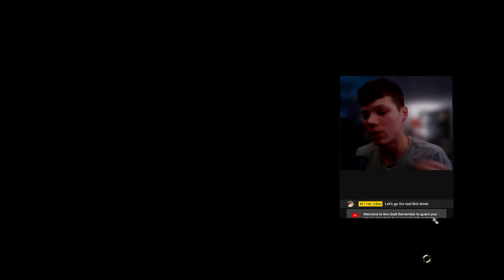Forge Giant! | Ep 14 | Let's Play BG3! (Recap)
Trying everything in the book to kill bro. Took way too long for how simple the solution was
30:00 Bro dies
Thanks for reading the description! Get it? Like fortunate but - ah whatever